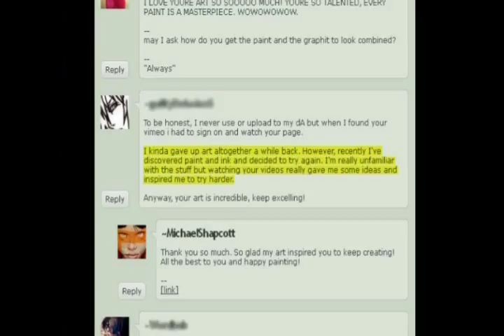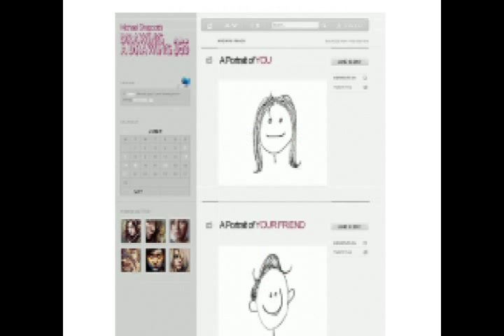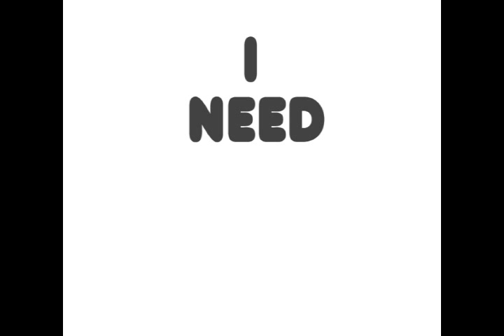Drawing A Drawing 365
To learn more about this project and to take part.

**All music written and performed by Michael Shapcott